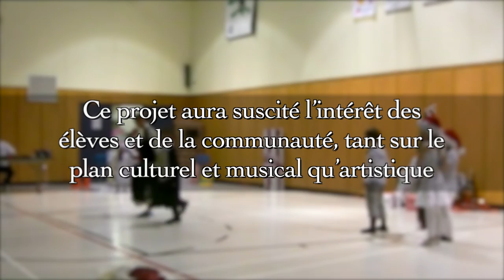Prix de reconnaissance Essor 2013-2014 - Prix Développement pédagogique - École Netagamiou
L’école Netagamiou, de la Commission scolaire du Littoral (région de la Côte-Nord), a remporté le prix Développement pédagogique pour son projet Casse-Noisette. Ce prix, offert par le ministère de l’Éducation, du Loisir et du Sport, consiste en une bourse de 3 500 $.

C’est un tour de force qu’ont réalisé les dix élèves de la seule classe francophone de l’école Netagamiou. Ensemble, les enfants de la maternelle à la 6e année ont monté une version théâtrale de 30 minutes du ballet classique Casse-Noisette et l’ont présentée devant public. Aidés de leur enseignante, ils ont produit une adaptation du conte. Par la suite, ils ont confectionné des marionnettes, des costumes et des décors en vue de la représentation.